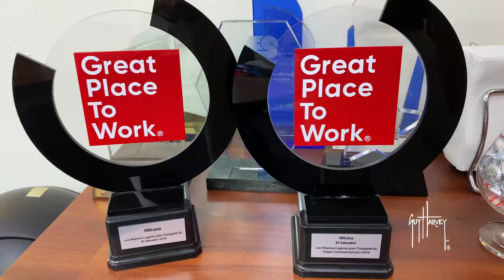Guy Harvey Apparel